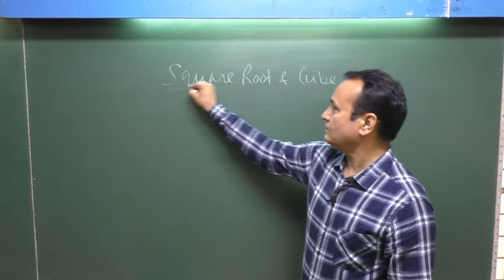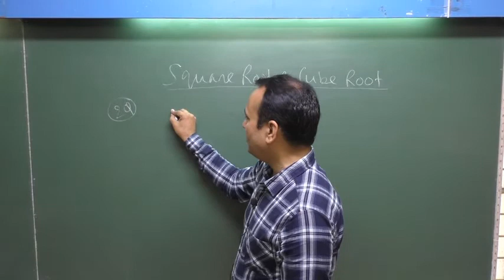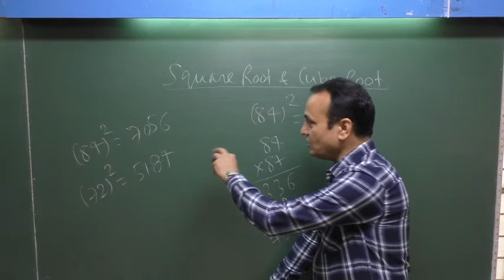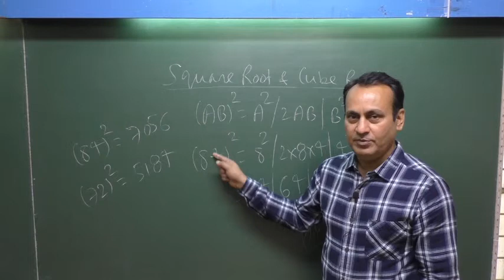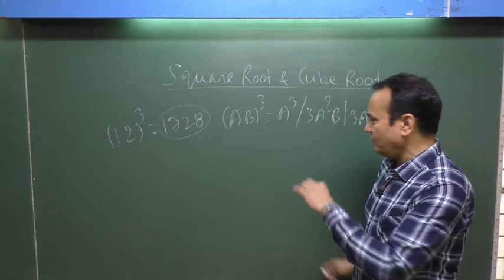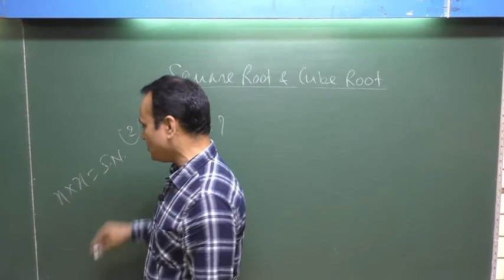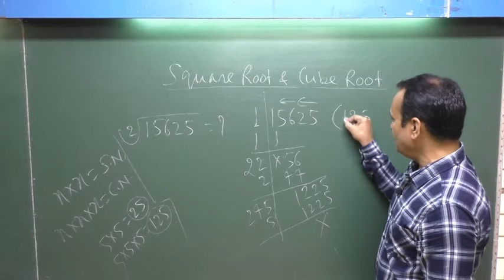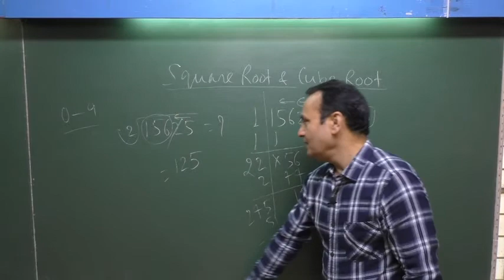Square and cube root l वर्गमूल तथा घनमूल (fundamentals)--By M.K.Jha l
Don't Forget

Jha Classes
2nd Floor, Central Bank building